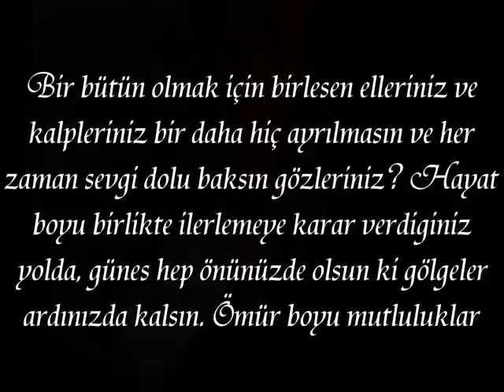MERT ORGANIZASYON Meryem & Erhan Kina 21.12.2012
Meryem & Erhan Kina Foto Klipleri Salonda